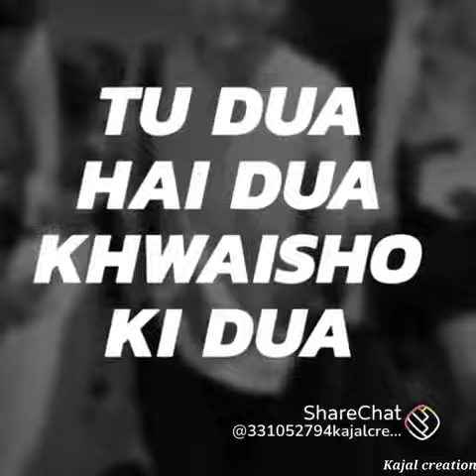new song bts v ❤✌💜